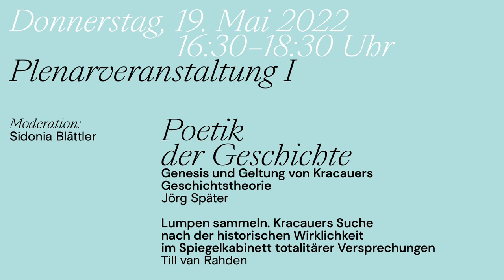Plenarveranstaltung I »Poetik der Geschichte«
Jörg Später
(Albert-Ludwigs-Universität Freiburg)
»Genesis und Gestaltung von Kracauers Geschichtstheorie«

Siegfried Kracauers letztes und posthum veröffentlichtes Buch Geschichte – vor den letzten Dingen ist ein eigenartiges und eigensinniges Buch, das, kaum verwunderlich, wenig Resonanz gefunden hat. Es steht gewissermaßen exterritorial zu seiner Zeit und den Zeitgenossen, ist aber doch nicht aus der Zeit gefallen. Diese Geschichtstheorie ist das Lebenszeugnis des »wunderlichen Realisten«, eine reife Reflexion über alles, was Kracauer in seinem Leben gelernt hat, und eine gelehrte Abhandlung darüber, was wir über die Welt, in der wir leben, bzw. die vergangene Welt wissen können. History ist gewissermaßen his story und kann daher nur biographisch entschlüsselt werden. Der Vortrag fragt daher nach der (profanen) Genesis von Kracauers Geschichtsbuch. Gleichzeitig darf es  durchaus mit einem »Gegenwart-Interesse« gelesen werden (wie er es ausdrücken würde). Es hat Autorität und Aktualität, allerdings weniger als Geschichtsphilosophie (der eine Absage erteilt wird) oder als kritische Theorie des Kapitalismus (darum geht es in dieser Schrift nicht), sondern wegen seines hohen theoretischen wie praktischen Gebrauchswerts für die Wissenschaft und die historische Literatur. Zum Schaden des Fachs und der Öffentlichkeit ist Kracauers letztes Wort über die vorletzten Dinge nach wie vor ein Geheimtipp.

Till van Rahden
(Université de Montreal)
»Lumpen sammeln. Kracauers Suche nach der historischen Wirklichkeit im Spiegelkabinett totalitärer Versprechungen«

Siegfried Kracauers 1969 veröffentlichte Studie Geschichte — Vor den letzten Dingen zählt zu den wichtigsten geschichtstheoretischen Arbeiten des 20. Jahrhunderts, die sich besonders für Historiker_innen des 19. Jahrhunderts lohnt. Kracauer plädiert dafür, genau hinzuschauen und die historische Wirklichkeit im Detail zu entdecken. Der Verzicht auf letzte Fragen, eindeutige Antworten und analytische Präzision öffnet den Blick für Widersprüche und Paradoxien, Zwischenräume und Ambivalenzen. Für den Historiker als Lumpensammler könnte sich Kracauer dabei als ein störrischer Reisebegleiter und als ein eigensinniger Weggefährte erweisen. Das setzt die Bereitschaft voraus, sich auf Abwege zu begeben, dort wo die Hände schmutzig, die Gedanken verschwommen, aber frei, und die Großtheorien fragwürdig werden, um über den Wert der Lumpen nachzudenken, die sich rechts und links des Weges aufstechen lassen.

Moderation: Sidonia Blättler

Internationale Siegfried Kracauer Konferenz
19. Mai 2022
Festsaal, Studierendenhaus, Campus Bockenheim